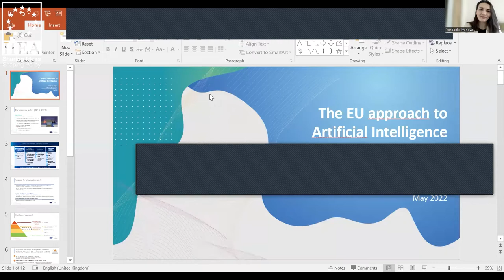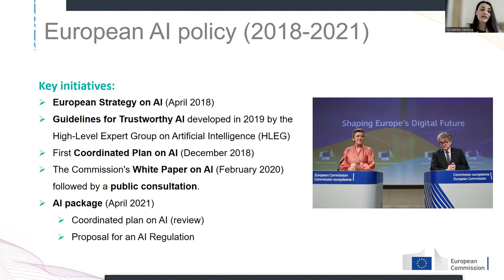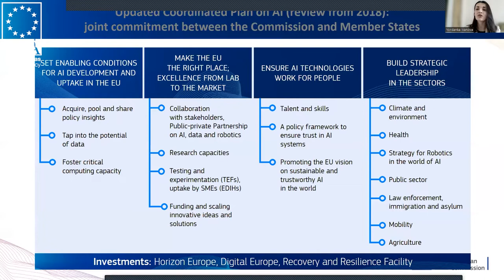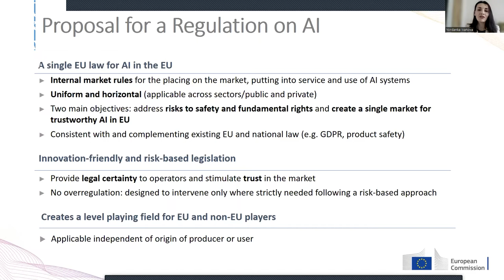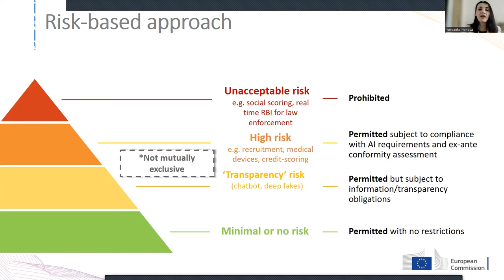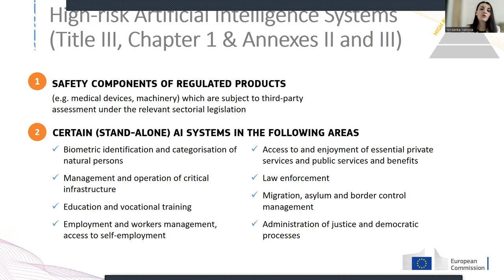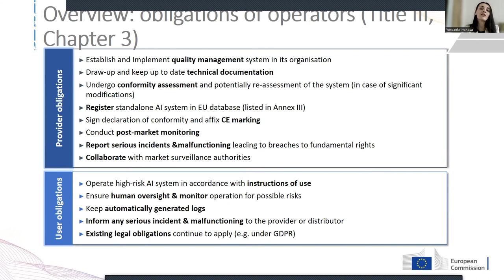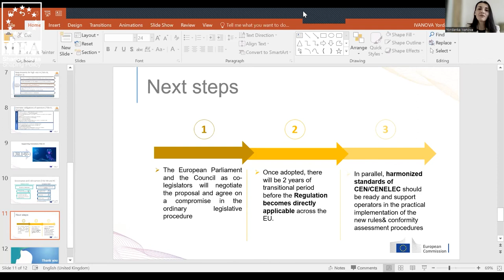Yordanka Ivanova - The Artificial Intelligence Act: Finding a Balanced Approach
Artificial Intelligence (AI) is becoming increasingly pervasive throughout Europe, producing major economic and social benefits but also posing new risks and challenges. In April 2021 the European Commission unveiled new regulations in a proposed AI Act, which is now going through the EU legislative process. In her address to the IIEA, Ms Yordanka Ivanova outlines the thinking underpinning the AI Act proposal and she discusses the latest developments and debates in relation to the proposed Act.

About the Speaker:

Yordanka Ivanova is a Legal and Policy Officer in the European Commission in the unit responsible for AI Policy Development and Coordination. She is a member of the legal team who has drafted the Commission proposal for a Regulation on AI. Before joining the Commission, Yordanka worked as a researcher and attorney-at-law, advising companies on EU regulations, including in the area of data protection, consumer protection, digital services, financial services, cybersecurity and copyright.